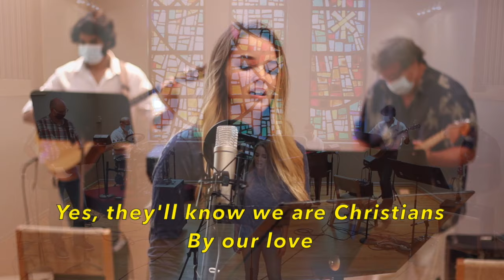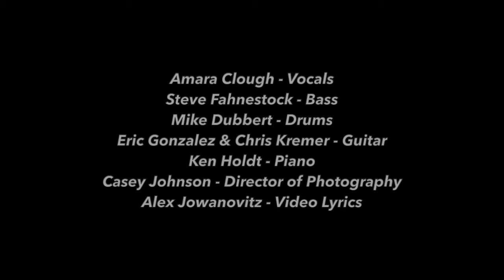They'll Know We Are Christians By Our Love Lyric Video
To connect more with our ministry here at Good Shepherd Lutheran Church

To connect with our online worship, of which this video was a part of

Personnel:  Amara Clough, vocals | Steve Fahnestock, bass | Casey Johnson, director of photography | Mike Dubbert, drums | Chris Kremer, guitar | Alex Jowanovitz, titling and lyrics | Ken Holdt, piano

Copyright information: "They'll Know We Are Christians By Our Love. " Words and music by Peter Scholtes.  © Words: 1966 F.E.L. Publications. Assigned 1991 The Lorenz Corporation (Admin. by Music Services, Inc.) | Music: 1966 F.E.L. Publications. | CCLI Song # 26997 | CCLI License # 525797 | Streaming License # 2356249.